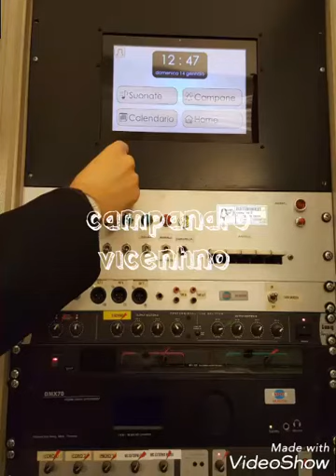Campane della Cattedrale dei Santi Pietro e Paolo (3) - Adria (RO)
Suonata: distesa della grande per l'Angelus

5 campane in Re3 con le 4 maggiori di Pietro Colbachini di Bassano e la piccola di De Poli di Vittorio Veneto (TV) ed elettrificate a slancio dalla Giacometti di Legnaro (PD).

Buona visione da campanaro vicentino